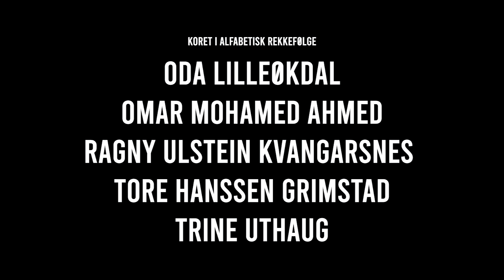On Christmas Day - New Voices Cover (Resound)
A New Voices XMAS PT.2 "On Christmas Day" Resound cover

Arranged by Resound

Sopranos:
Hanne Birgitte Omdal
Marianne Bremnes Ottersen
Ingvild Linsjørn
Maren Køhn
Christine Balk Hekneby

Altos:
Oda Lilleøkdal
Trine Uthaug
Ragny Kvangarsnes Ulstein
Bodil Kvangarsnes
Helene Seljehaug

Tenors:
Tore Hanssen Grimstad
Fredrik Rafael Flikka
Omar Mohamed Ahmed

Edit and film: Kim-Remi Kjesbu & Herman Henriksen
Sound Mix: Håvard G. Antonsen

Band:
Espen Tappel
Keith R.B. Paredes
Torjus G. Nevland
Henrik Hilmsersen
Sverre Undheim